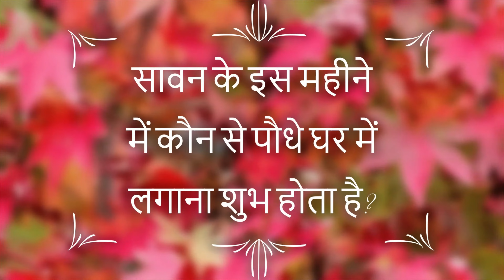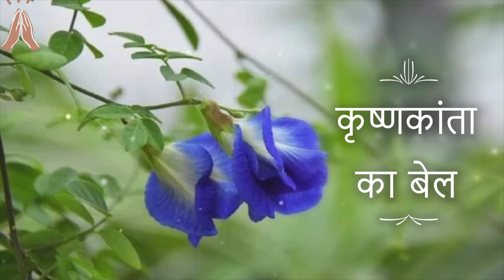sawan me kaun se paudhe lagane chahiye सावन में घर लाये 1 चमत्कारिक पौधा sawan plants |Vastu plants​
sawan me kaun se paudhe lagane chahiye |सावन में घर लाये 1 चमत्कारिक पौधा| sawan plants | Sawan 2023 | Lucky Plants for Money Sawan Vastu | Sawan Somwar | top 10 indoor plants in india | Vastu Plants@MythicalKosh

आप जो वीडियो देखने वाले हैं वह हिंदू पौराणिक कथाओं और लोक कथाओं से प्रेरित है। ये कहानियां हजारों साल पुराने धार्मिक ग्रंथों से ली गयी हैं। कृपया ध्यान दें कि हमारा उद्देश्य किसी विशेष व्यक्ति, संप्रदाय या धर्म की भावनाओं को ठेस पहुंचाना नहीं है।